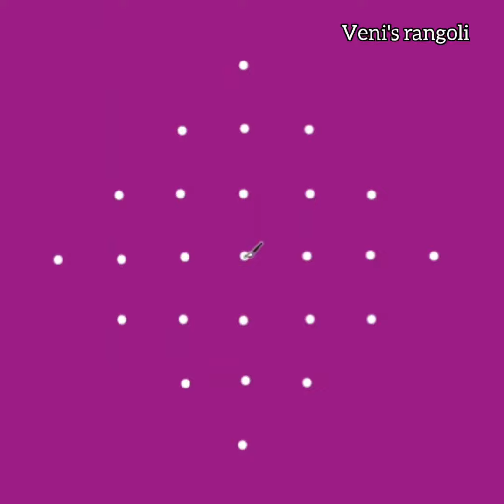simple and beautiful Peacock rangoli design with 7x1 straight dot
WELCOME TO VENI'S RANGOLI
தாமரை பூ கோலம் 🌷
அழகான மயில் கோலம்  🦚
கிளி 🦜கோலம்
பூ 🌹⚘கோலம்
குருவி கோலம்🐤🐦🐥
பட்டாம்பூச்சி கோலம் 🦋
யானை கோலம் 🐘
முயல்  கோலம் 🐇
சங்கு கோலம் 🐚
lotus rangoli design
Peacock rangoli design 🦚
Parrot rangoli design 🦜
flowers rangoli design 🌹⚘🌻
Birds rangoli design 🐦🐥
Butterfly rangoli design 🦋
Elephant rangoli design 🐘
Rabbit rangoli design 🐇
conch rangoli || shangu kolam
Freehand rangolis without dots
Daily rangolis || Festival rangolis || simple muggulu
Simple and easy floral rangoli design for beginners || kambi kolam || chikku kolam || sikku muggulu
15x8 dots rangoli
13x7 dots rangoli
11x6 dots rangoli
9x5 dots rangoli
7x4 dots rangoli
5x3 dots rangoli
11x1 dots rangoli
9x1 dots rangoli
7x1 dots rangoli
straight dots rangolis